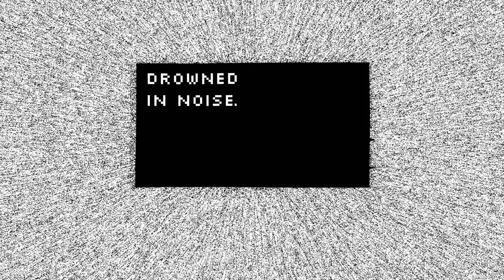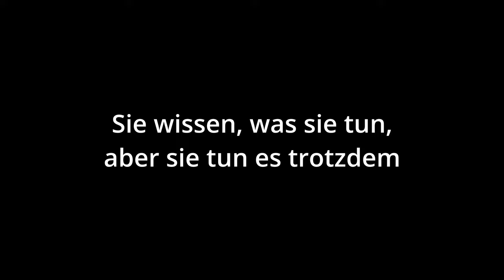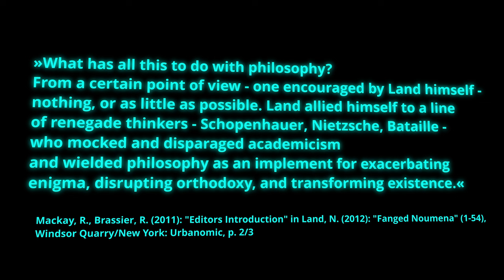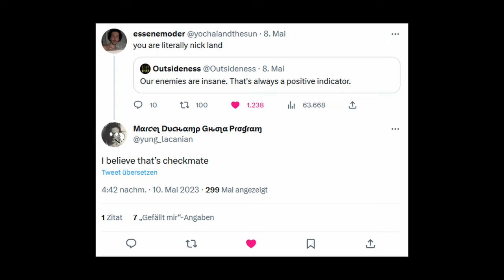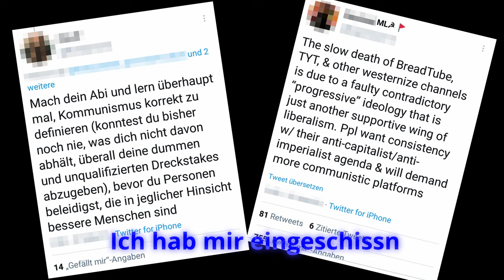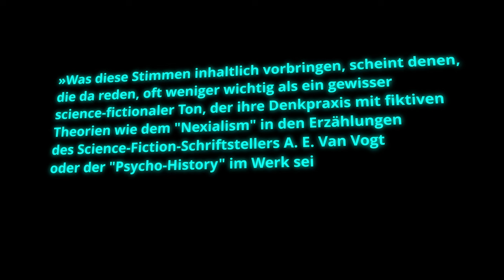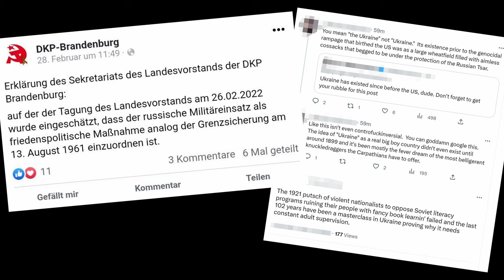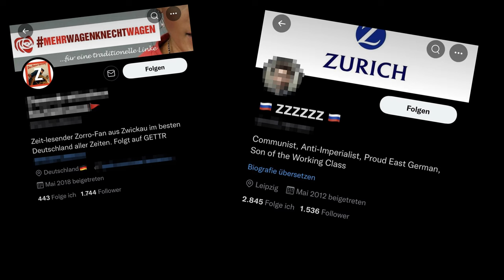Die dritte Pille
Quellen/Literatur:
Aldous Huxley (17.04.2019). A Quick Rundown on Accelerationism, (Stand: 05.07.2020)
Acid Horizon (07.05.23). What do Deleuz and Guattari mean by 'Becoming-Animal'? (vs. Plato, Carl Jung, Paul Hillman), (Stand: 26.05.23)
Aldous Huxley (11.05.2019). Thoughts on an Accelerationist Future: a blogpost, (Stand: 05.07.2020)
Aldous Huxley (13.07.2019). Intensity, Virtuality, and the Structure of Time (part 1), (Stand: 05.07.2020)
Aldous Huxley (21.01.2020). A Quick Rundown on Hyperstition, (Stand: 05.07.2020)
Blumenfeld, J. (2017). All things are nothing to me. The unique philosophy of Max Stirner. Winchester/Washington: Zero Books.
Avanessian, A. (2013). Akzeleration. Berlin: Merve.
Ceika, J. (2021). How to philosophize with a hammer and sickle. Nietzsche and Marx for the Twenty-First Century. London: Repeater.
Mackay, R. - Avanessian, A. (2014). Accelerate. The accelerationist reader. Windsor Quarry/Berlin: Urbanomic Media.
Fisher, M. (2009). Capitalist Realism. Is there no alternative? Winchester/Washington: Zero Books.
Fisher, M. (2010). Terminator vs. Avatar: Notes on Accelerationism, (Stand: 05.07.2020)
Fisher, M. (2011). Nick Land: Mind Games, (Stand: 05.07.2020)
Fisher, M. (2021). Postcapitalist Desire. Mark Fisher. The final lectures. Edited and with an introduction by Matt Colquhoun. London: Repeater.
Fisher, M. (2013). Ghosts of my life. Writings on depression, hauntology and lost futures. Winchester/Washington: Zero Books.
Fiennes, S. (2013). The Pervert's Guide to Ideology. Zeitgeist Films.
Hester, H. (2018). Xenofeminism. Cambridge: Polity Press.
Jonas Ceika (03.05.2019). The Cultural Significance of Cyberpunk, (Stand: 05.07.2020)
Dath, D. (2019). Niegeschichte. Science Fiction als Kunst- und Denkmaschine. Berlin: Matthew & Seitz.
Laboria Cuboniks (2015). Xenofeminismus. Eine Politik für die Entfremdung, (Stand: 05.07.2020)
Hyperontic (18.10.21). Nick land and Accelerationism: 4 possible futures, (Stand: 26.05.23)
Land, N. (2011). Fanged Noumena. Collected Writings 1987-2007. Edited by Robin Mackay & Ray Brassier. Windsor Quarry/New York: Urbanomic/Sequence Press.
Mason, P. (2015). Postcapitalism. A guide to our future. London: Penguin Books.
Noys, B. (2014). Malign Velocities. Accelerationism and capitalism. Winchester/Washington: Zero Books.
Piketty, T. (2020). Kapital und Ideologie. München: C. H. Beck.
Schoneboom, J. (2022). Surrealpolitik. Surreality and the national Security State. Winchester/Washington: Zero Books.
Steyerl, H. (2018). Duty-Free Art. Kunst in Zeiten des globalen Bürgerkriegs. Zürich: Diaphanes Verlag.
Taylor, A. (2005). Zizek!. Lawrence Konner/Zeitgeist Films.
Williams, A. – Srnicek, N. (2013). ACCELERATE MANIFESTO for an Accelerationist Politics, (Stand: 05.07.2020)
Wohlstand für alle (19.10.22). Akzelerationismus, mit Volldampf in den Kommunismus, (Stand: 26.05.23)

Das Verzeichnis für Quellen/Literatur sowie für attributionspflichtige Clips/Screenshots im Video etc. wurde nach bestem Wissen und Gewissen erstellt. Sollte es dennoch zu Fehlern, Missverständnissen oder Auslassungen bei der Attribution kommen, die nicht durch die Ausnahmeregelungen der EU-Gesetzgebung gedeckt sind (Zitate, Hommage, Satire, Gemeinfreiheit/Public Domain usw.) oder als solche falsch verstanden wurden, bitte ich die jeweiligen Träger des Urheberrechts sich unter zu melden, damit diese unverzüglich korrigiert werden können. Ich bin nur ein kleiner unabhängiger Creator, mit dem Ziel zur Bildung der Allgemeinheit beizutragen :)